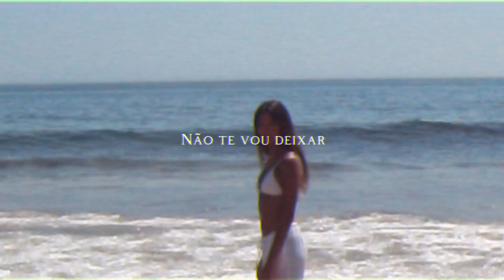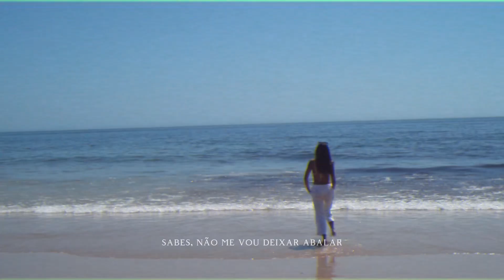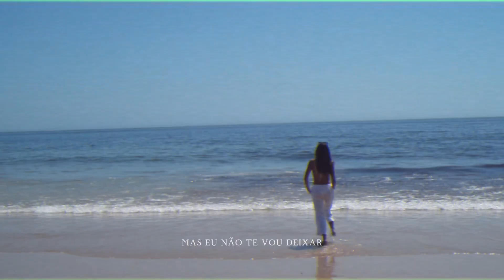SENI - Não te vou deixar (Visualizer)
SENI - Não te vou deixar

Letra/Música e Voz: Inês Camacho
Produção: Cozy
Mix e Master: Cozy
Guitarras: Eduardo Faustino, Teni Teach, YURI
Baixo: Bege
Piano: Pedro Lopes

Filmado por: Carlota Pinto e Inês Camacho
Editado por: Inês Camacho